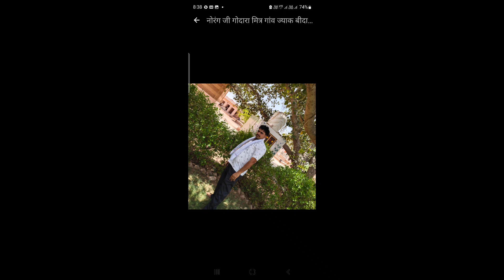फेवरेट गांवों में क्या हो रहा हैsadhujourney